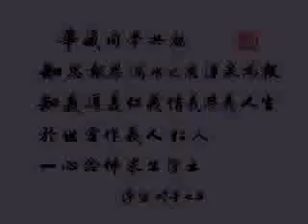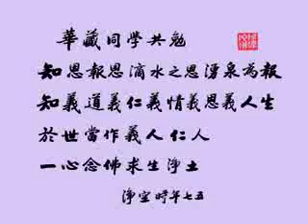淨空法師_學佛就是學智慧學覺悟(1/6)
節錄自『阿難問事佛吉凶經』第30集
主講：淨空老法師
地點：新加坡淨宗學會
時間：一九九八年